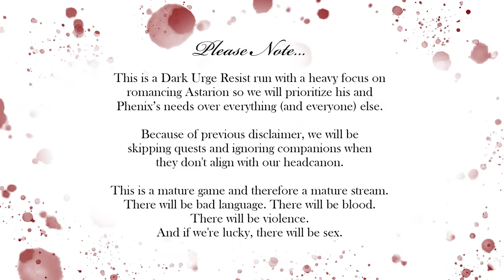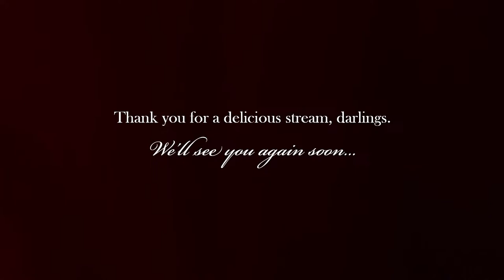Everyone is Getting Lucky | Nocturna Notoria 05 | Baldur's Gate 3 Let's Play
Finishing off the goblins, pulling cards and getting lucky with Astarion and Shadowheart...

ABOUT THIS STREAM: Trying to resist the darkness, dance in the blood of our enemies and kiss boyfriend in the most unusual places... Phenix (played by Lisa) is a draconic-bloodline drow sorcerer plagued by a dark past she can’t remember. Aniel is a drow oathbreaker paladin still getting used to this strange new realm and her even stranger companions. This campaign has ended and all live streams are available for playback.